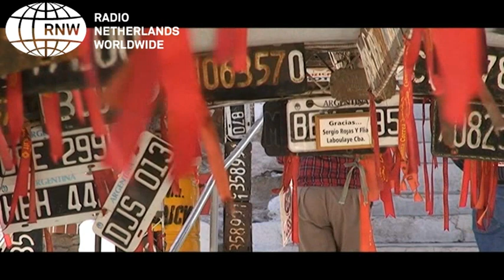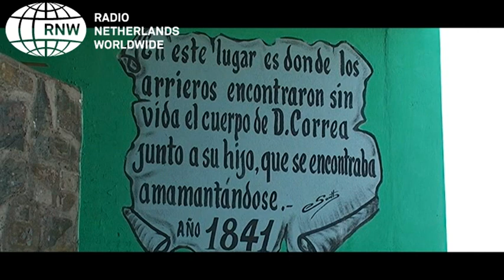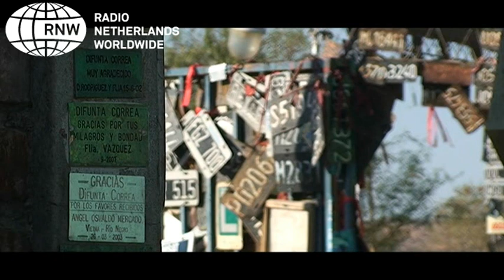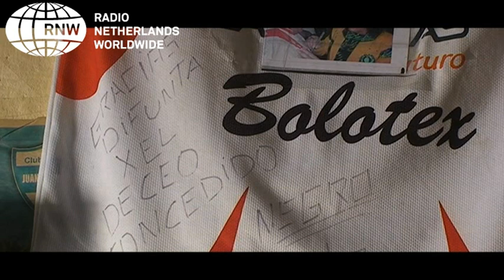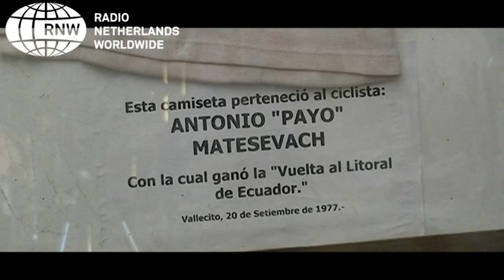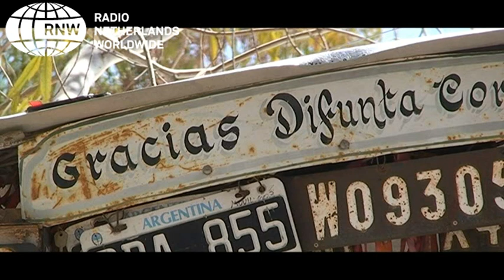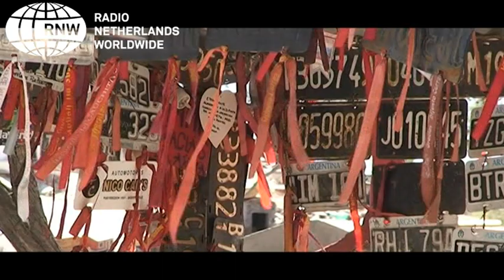Cultos Populares: la Difunta Correa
Todos los años, centenares de miles de creyentes visitan en la provincia argentina de San Juan el lugar de martirio y muerte de la Difunta Correa. En la serie Cultos Populares, Radio Nederland plasma esa fe de los promesantes basada en los milagros que concede.
Los hechos ocurrieron aproximadamente entre las décadas de 1840 y 1850. Se vivían luchas fratricidas entre "unitarios" y "federales", y en todo el país las batallas llenaron de sangre el suelo argentino. Los jefes de tropas y de montoneras abusaban abiertamente de la población civil sometiéndola a sus violentos desmanes. Una tropa montonera venida desde La Rioja pasó por San Juan para reclutar tropa y vituallas. Así reclutaron a Baudilio Bustos el joven esposo de Deolinda Correa.